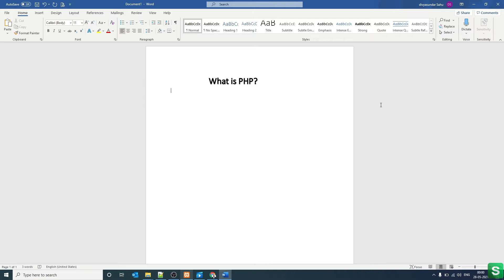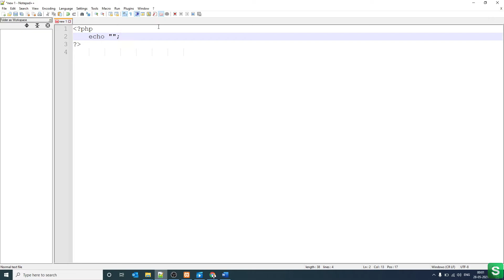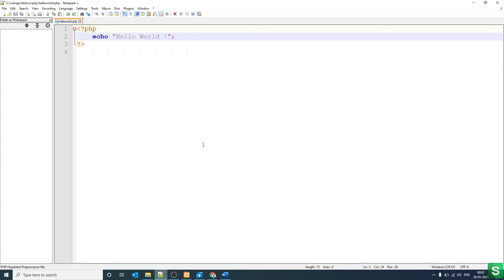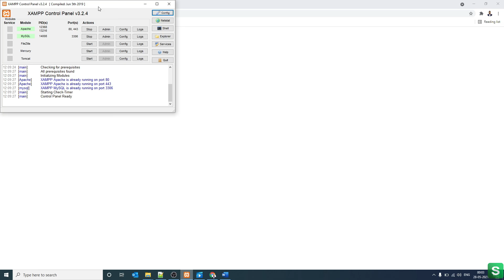PHP Hello world example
PHP echo statement